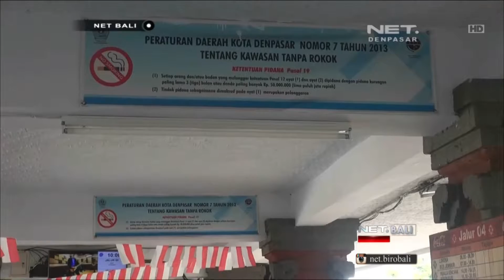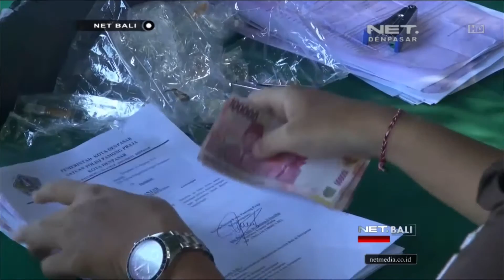NET. BALI - 20 PEROKOK JALANI SIDANG TIPIRING KARENA MEROKOK DI KTR